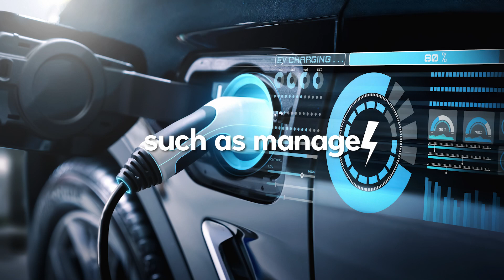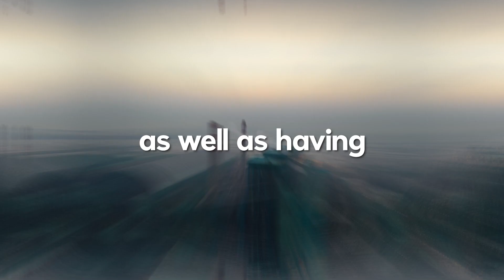Smartlife Energy 2 EV Charge Smart and Solar Smart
Welcome to our latest YouTube video where we introduce you to the Smartlife Smart EV Chargers and Smart Solar Controllers. These innovative devices are designed to help you save energy and reduce your carbon footprint, while also making it easier and more convenient to charge your electric vehicle at home.

One of the standout features of the Smartlife Smart EV Chargers and Smart Solar Controllers is their Eco mode. This mode is specifically designed to avoid or reduce non-renewable energy consumption by using renewable energy sources instead. When you activate Eco mode, the device will automatically prioritize renewable energy sources, such as solar or wind power, over non-renewable sources like fossil fuels.

With the Smartlife Smart EV Chargers and Smart Solar Controllers, you can rest assured that you are doing your part to help the planet by reducing your energy consumption and carbon emissions. And the best part is, you don't have to sacrifice convenience or efficiency to do so.

Whether you're a homeowner with an electric vehicle, a fleet operator or a business looking to install EV charging at work and looking for ways to reduce your carbon footprint, the Smartlife Smart EV Chargers and Smart Solar Controllers are an excellent choice. So be sure to check out our video to learn more about these innovative devices and how they can help you save energy and protect the planet.